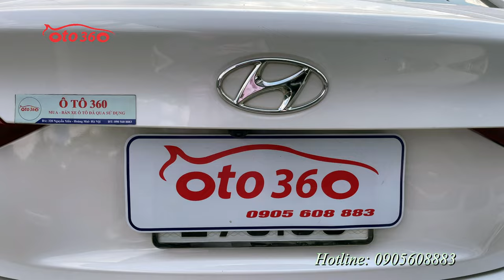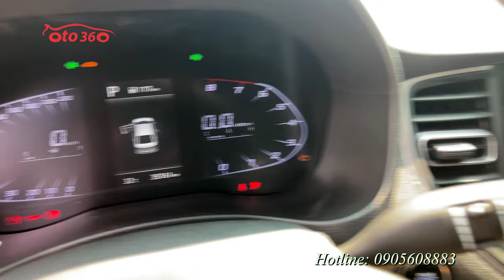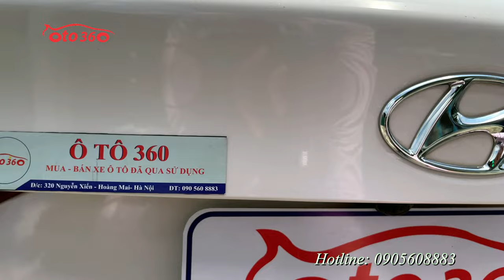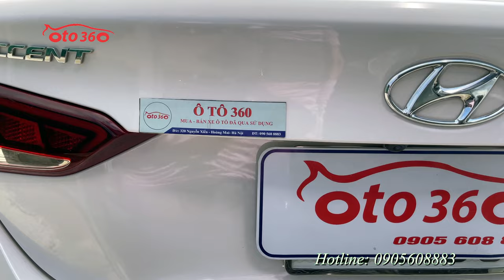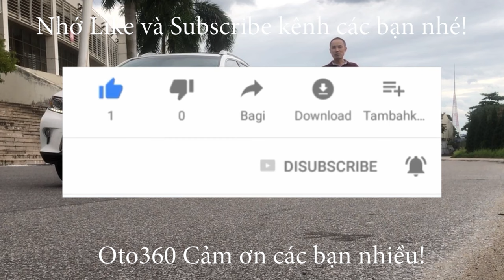Bán xe Huyndai Accent 1.4 ATH 2023 siêu lướt, còn bảo hàng hãng, dàn lốp theo xe còn rất dầy, chạy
Bán xe Huyndai Accent ATH 1.4 bản đặc biệt, số tự động sản xuất năm 2023, siêu lướt, tên tư nhân, chạy hơn 3 vạn km, dàn lốp theo xe còn mới. Full lịch sử bảo dưỡng và còn bảo hành dài tại hãng.
Là bản đặc biệt xe được trang bị đủ option: nội thất da, khoá thông minh đề nổ Stas/stop, điều hoà tự động, có cửa gió điều hòa cho hàng ghế ngồi phía sau. vô lăng bọc da tích hợp các phím điều khiển , kiểm soát hành trình, ga tự động (cruicintro), cửa nóc. gương chiếu hậu chống chói, gương gập điện, tích hợp xin nhan trên gương, màn hình giải trí thông minh, tích hợp camera lùi, GPS, hạn chế tốc độ, cảm biến lùi…